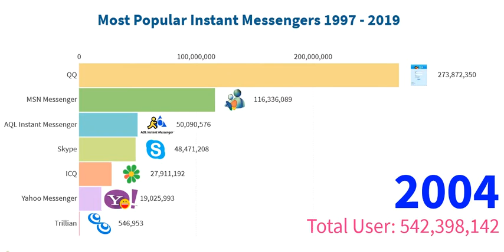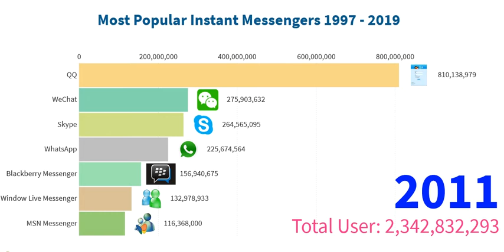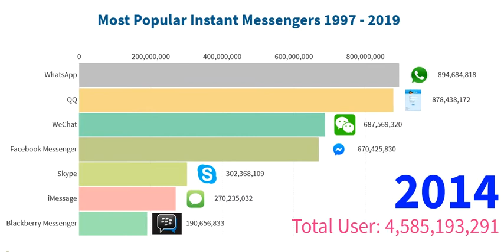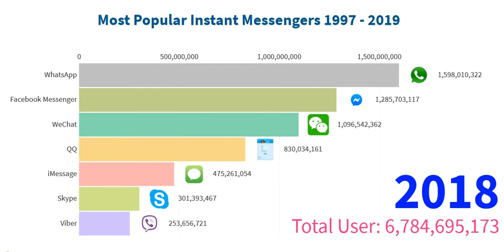World Most Popular Instant Messengers 1997 - 2020 | WhatsApp | Facebook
Most Popular Instant Messengers

Data Records is Provide information on all types of compersion data like country population, tech, gadgets, company growth, etc.

All data or sources collect through Statista, youtube, Wikipedia and Google Search tools.